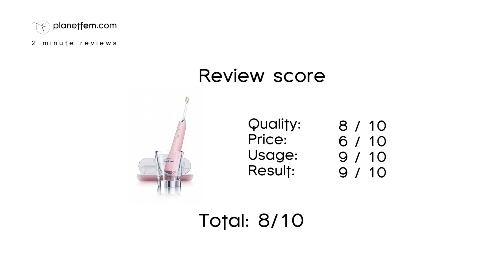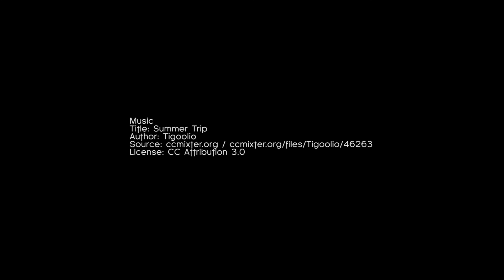Philips Sonicare Review - Planetfem 2 minutes reviews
A new series of product reviews has commenced.

Planetfem has decided to review some of the great products on the market. The planetfem editorial team has tried and tested all of the products within the series and give their honest and upfront opinion.

This week Philips Sonicare is up for the test!